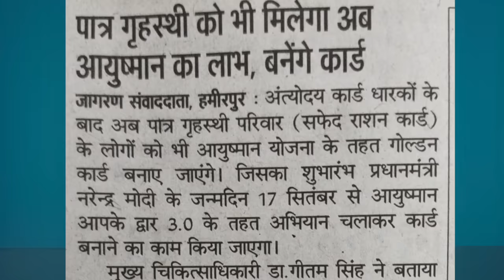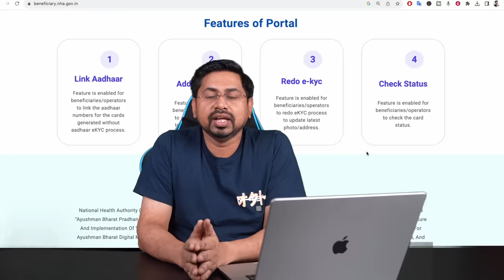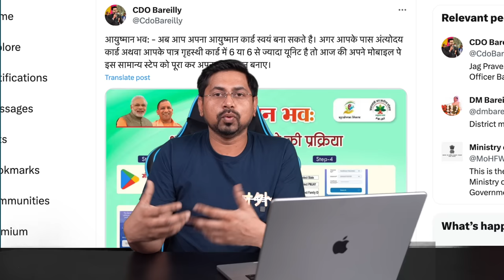Ayushman Bharat Yojana new update | Ayushman card ration card se kaise banaye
Ayushman Bharat Yojana new update | Ayushman card ration card se kaise banaye This Video is about  How To Apply For New Ayushman Card so if you are looking to apply for an Ayushman Card using your Ration Card? Look no further! In this comprehensive video guide, we'll walk you through the entire process step by step. The Ayushman Card provides access to affordable healthcare services, and we'll show you how to get yours easily with your Ration Card. Don't miss out on this important health coverage – watch now and get started!

Ration Card se ayushman card kaise banayen
ayushman card using ration card
ayushman card kaise banaye ration card se
How to Apply for New Ayushman Card by ration card
Bina list me name ke ayushman card kaise banaye